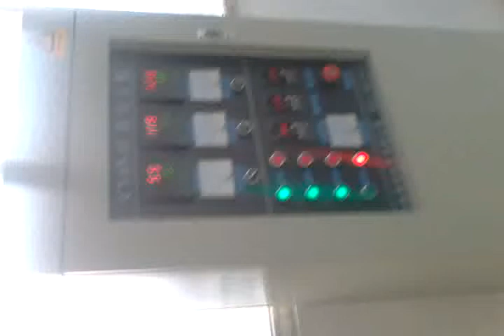bugles snacks food machines